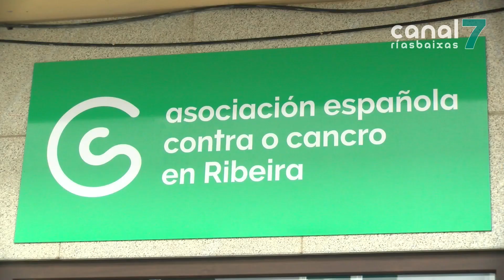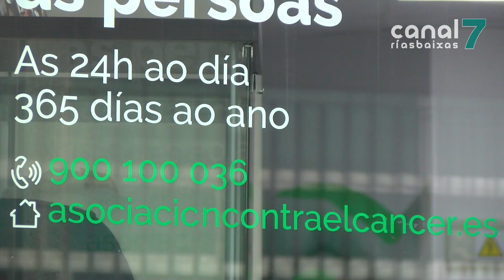A AECC ofrece atención gratuíta ós pacientes no Centro Sociosanitario de Ribeira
A  xunta local da Asociación Española contra o Cancro de Ribeira dispón dun centro sociosanitario con servizos gratuítos para pacientes. Ofrece terapia con logopedas, psicólogos e asesoramento estético así como acompañamento e apoio emocional por parte do grupo de voluntariado.